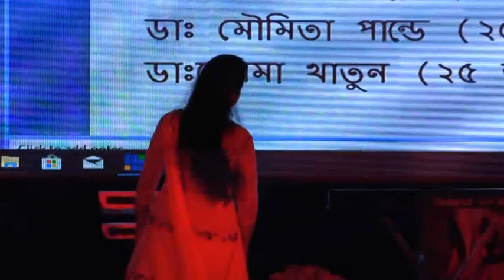RMC 25 BDS Rag Day 2019 Part 2